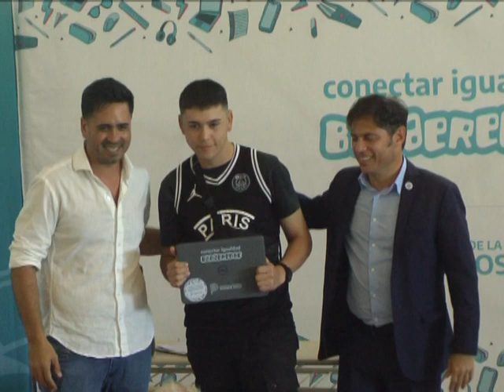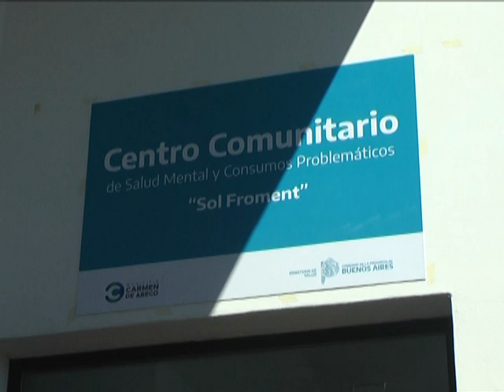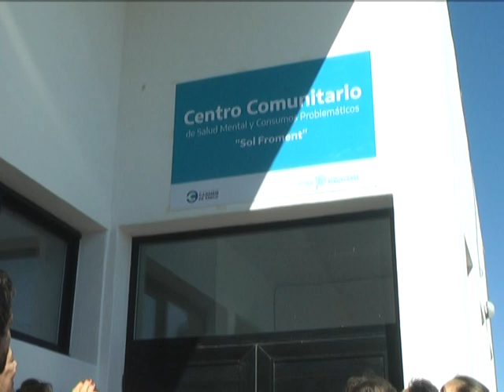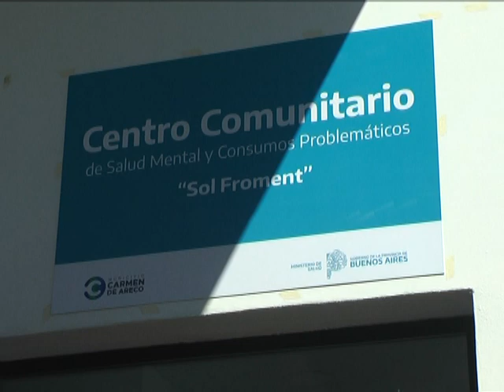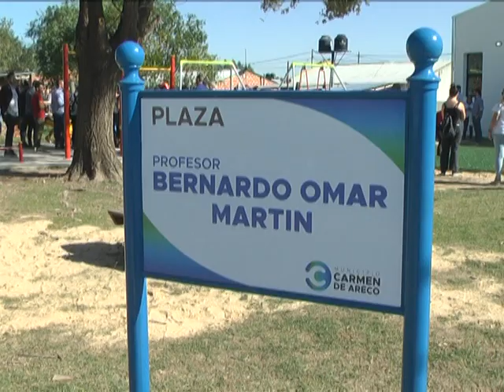El gobernador Axel Kicillof visitó Carmen de Areco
Gacetilla de prensa del Ministerio de Comunicación Pública de PBA:

La Provincia puso en marcha un Centro Comunitario de Salud Mental en Carmen de Areco

Fue durante un acto encabezado por el gobernador Axel Kicillof y el intendente Iván Villagrán.

El gobernador de la provincia de Buenos Aires, Axel Kicillof, encabezó este viernes el acto de inauguración del Centro Comunitario de Salud Mental y Consumos Problemáticos Nº18 junto al intendente local, Iván Villagrán, y la subsecretaria de Atención y Cuidados Integrales en Salud, Alexia Navarro. Además, se realizó la puesta en funcionamiento de una nueva ambulancia de alta complejidad para fortalecer la gestión de emergencias en el distrito.

“Estamos invirtiendo en el interior de nuestra provincia como no se había hecho antes: no solo atendemos la problemática de la salud, sino que planificamos todas las obras que mejoran la calidad de vida de las y los bonaerenses, vivan donde vivan”, sostuvo Kicillof y agregó: “Nosotros no estamos de acuerdo con quienes dicen que las necesidades de vivienda, salud y educación no se pueden satisfacer porque son un costo. Al revés, estamos convencidos de que allí hay derechos y de que es nuestra obligación trabajar para que se cumplan”.

El nuevo centro de Salud Mental “Sol Froment” demandó una inversión de $32 millones y contará con atención y promoción de la salud mental mediante talleres comunitarios y terapéuticos, culturales, actividades deportivas, proyectos socioproductivos y atención a las infancias y juventudes; al tiempo que será sede un dispositivo de la SEDRONAR.

Al respecto, Villagrán destacó que “con la inauguración de un nuevo centro de salud mental vamos a potenciar el desarrollo de nuestra comunidad”. “Las y los vecinos de Carmen de Areco van a poder disfrutar de este espacio que se logró a través del trabajo articulado con el Gobierno Provincial”, dijo y agregó: “No solo va a ayudar con la salud mental, sino que se le va a dar el uso que la comunidad requiera, ya que cuenta también con un CAPS que incluye pediatría, ginecología y médico quirúrgico”.

Las autoridades visitaron también la plaza Profesor Bernardo Omar Martín, la primera de carácter inclusivo en el distrito.  Financiada por los ministerios provinciales de Ambiente y Desarrollo de la Comunidad, el espacio garantiza la integración social, la inclusión y el bienestar de todos los vecinos y vecinas. En el partido avanzan también las obras de remodelación del servicio de diagnóstico por imágenes del Hospital “Nuestra Señora del Carmen”. Allí se destinará una inversión de $94 millones que permitirá crear un espacio para estudios de la mujer y agrupar los servicios de mamografía, rayos X, ecografía y tomografía.

El mismo será ejecutado en tres proyectos con 14 soluciones habitacionales para la localidad de Tres Sargentos; 62 para el Barrio Gioja y 7 para la localidad de Gouin.

“Algunos sectores plantean que van a llevar adelante un ajuste, yo me pregunto quién va a realizar entonces las inversiones necesarias para llevar bienestar a los pueblos de nuestra provincia”, expresó Kicillof y concluyó: “A pesar de todas las dificultades, nosotros estamos impulsando una batería de políticas tendientes a ampliar los derechos de todas y todos los bonaerenses”.

Nueva entrega de computadoras a estudiantes secundarios

Durante la jornada, Kicillof y Villagrán entregaron 243 netbooks a estudiantes de cuatro escuelas secundarias y una técnica, en el marco del programa Conectar Igualdad Bonaerense. Mediante el trabajo articulado entre la Jefatura de Gabinete y la Dirección General de Cultura y Educación, el programa prevé la entrega de un total de 168 mil computadoras personales para las y los estudiantes del último año de educación secundaria.

Estuvieron presentes en las actividades la titular de la SEDRONAR, Gabriela Torres; el jefe de Gabinete de la Dirección General de Cultura y Educación, Pablo Urquiza; la subsecretaria de Salud Mental, Consumos Problemáticos y Violencias, Julieta Calmels; la subsecretaria de Políticas Sociales del Ministerio de Desarrollo de la Comunidad, Juliana Petreigne; y la directora provincial de Intervenciones Complementarias de la Subsecretaría de Hábitat de la Comunidad, Erica Osterrieth.

También participaron la diputada nacional Agustina Propato; el diputado bonaerense Carlos Puglelli; su par Fernanda Díaz; y el senador provincial Facundo Ballesteros.